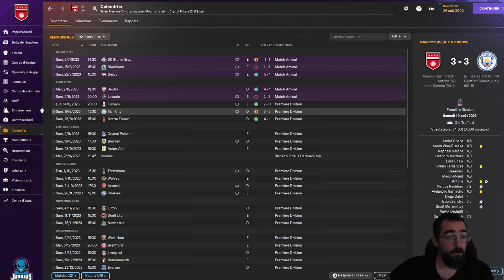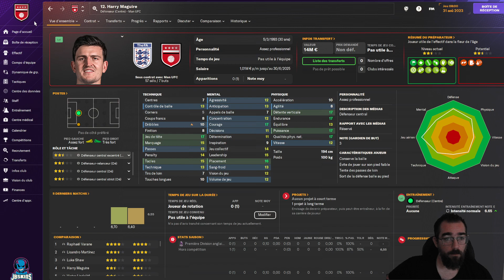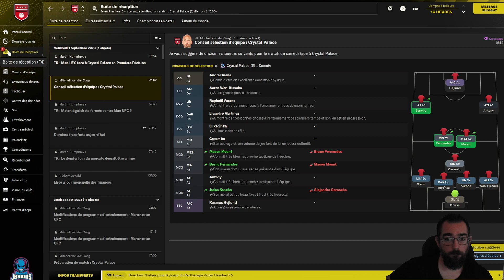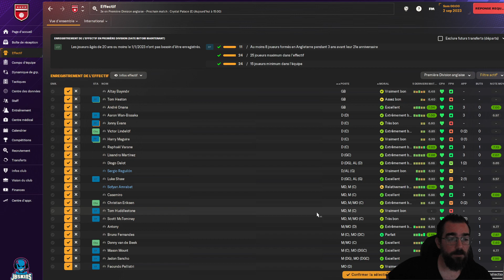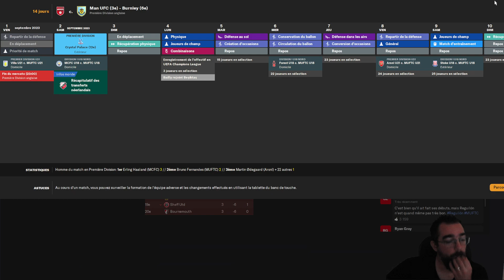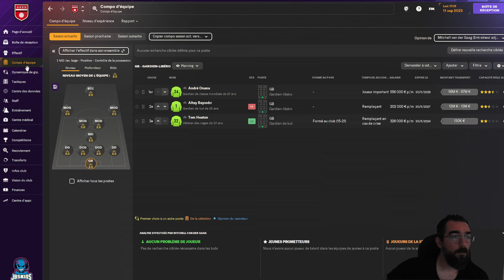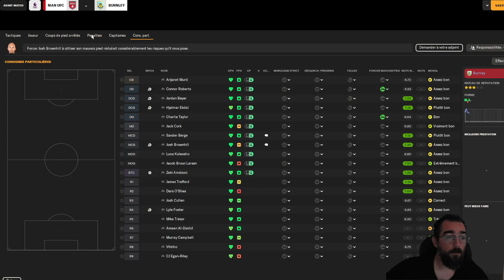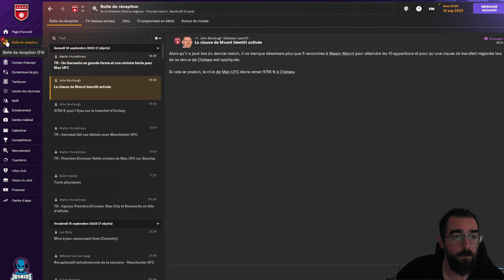FM24 Manchester Utd - 4 : Tirage ligue des champions | Carrière Football Manager 2024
Carrière Football manager 2024 avec Manchester UTD